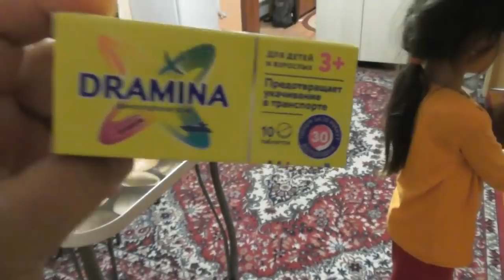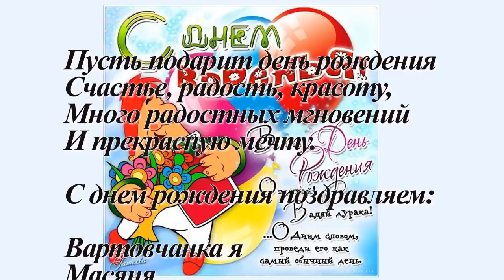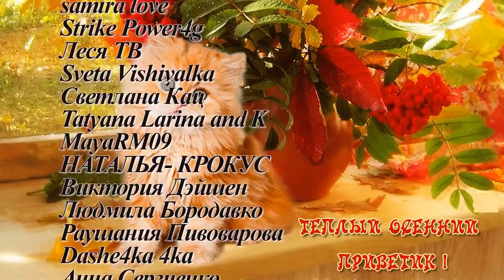Купили Саше новые очки! Настя с Димой делают шляпки в садик. 18,10,2018,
Какие цветы Дима подарил Насте?